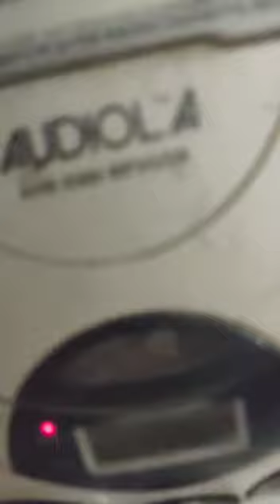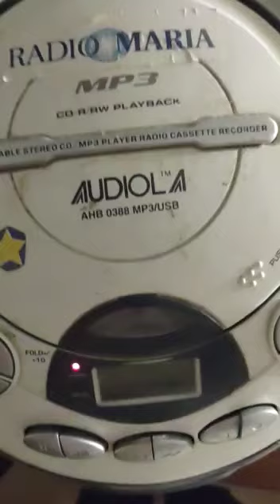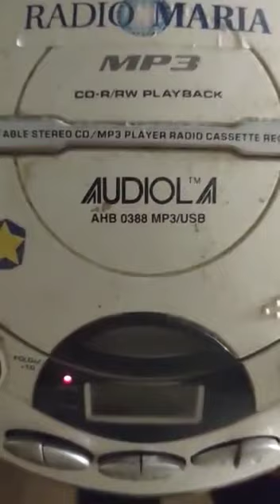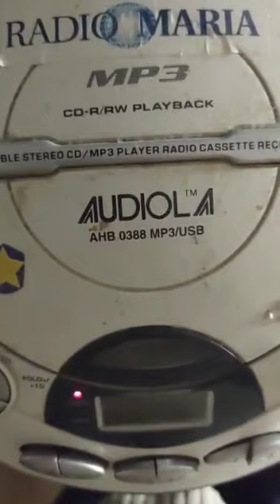self control raf remix